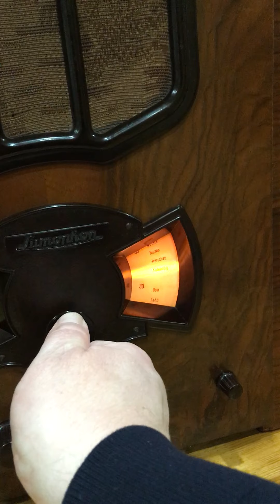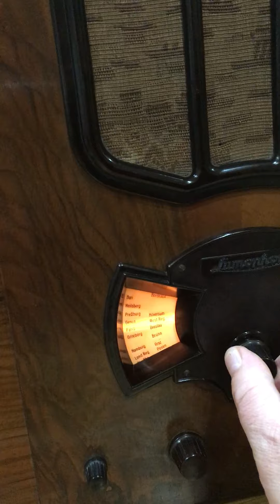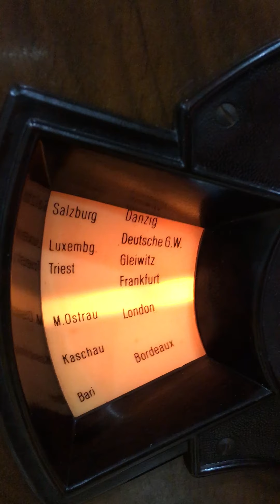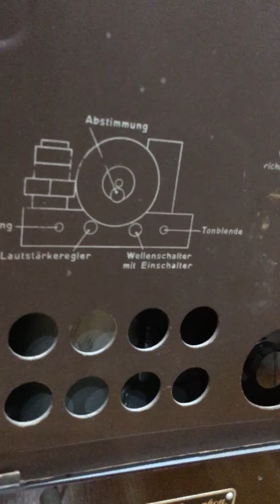Röhrenradio Tuberadio Lumophon WD320 von 1933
Hier ein sehr gut erhaltener Radioempfänger Marke "Lumophon"  (Bruckner & Stark, Nürnberg), Typ WD320, Baujahr 1933. Das Gerät empfängt abends um 21.00 Uhr zahlreiche europäische Radiosender auf Lang- und Mittelwelle. Die Empfindlichkeit muss über die "Rückkopplung" bei diesem Gerät noch mit viel Feingefühl eingestellt werden. (Regler links)